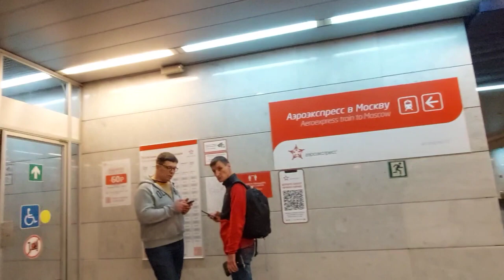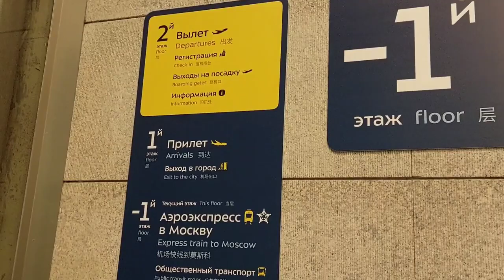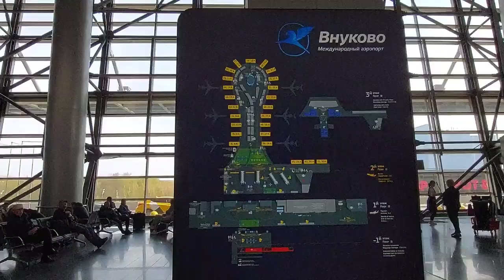MOSCOW VNUKOVO AIRPORT FULL REVIEW OF THE PASSENGER TERMINALS TERMINAL COMPLEX